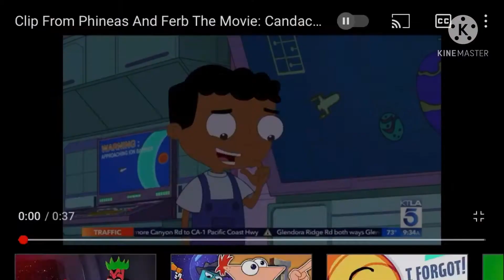10 Remakes for Ivan Tube or Fries TV